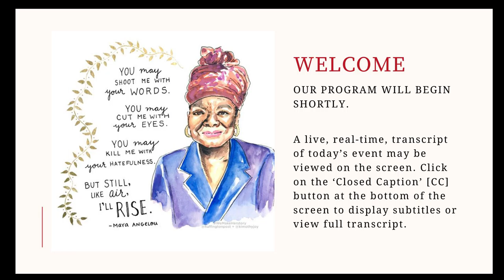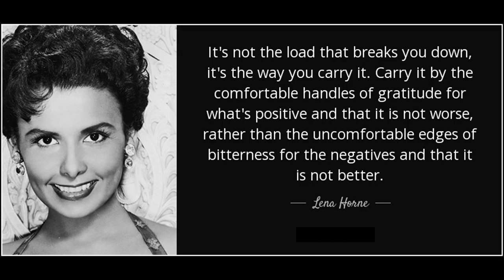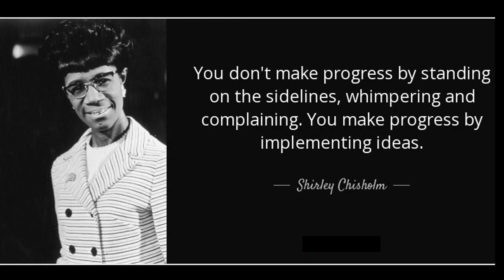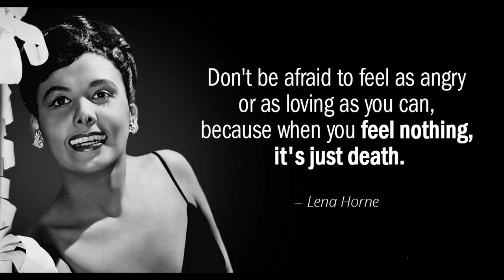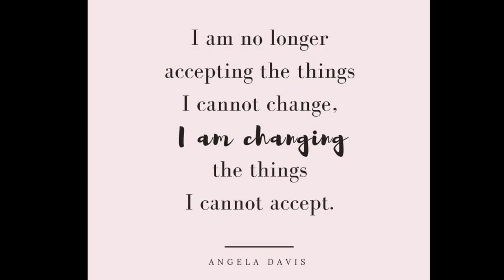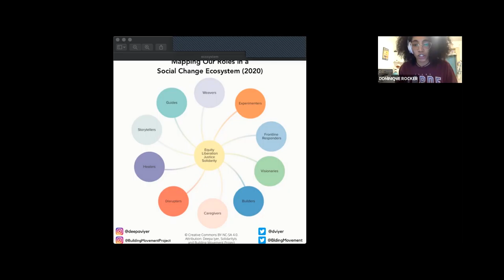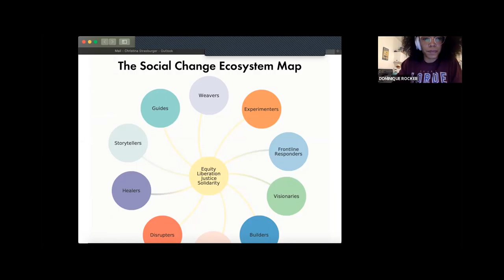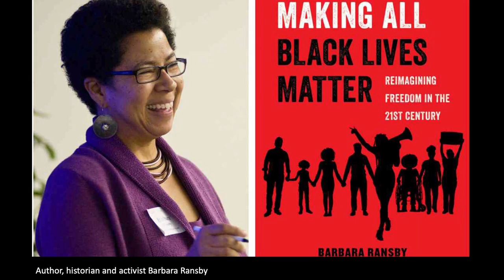Activism and the Activist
On Monday, February 15, 2021 the Departments of African American and African Studies and History with the Black Organization of Students hosted Activism and the Activist, a conversation about the activism and the importance of self-care for the activist with Dominique Rocker, Christina Strasburger, and Loretta Turner.

The event was a kickoff to RUN AfAm Week and as a part of Caring Community Week also featured a mindfulness exercise led by Loretta Turner, a certified leadership coach, nonprofit consultant, and yoga teacher.

Dominique Rocker (she/her/hers) is poet, writer, and first year Masters’ student in the History Department at Rutgers University - Newark. Dominique earned a BA in Print Journalism from California State University, Fullerton in 2013 and an MA in African-American Studies from UCLA in 2020. Between degrees, Dominique attended De Anza Community College in the Bay Area, where she began organizing work. At UCLA, Dominique became President of the Black Graduate Student Association and an advocate for Black students. She also worked as a Teaching Assistant for two years. In her final semester, Dominique TA’ed for Sociology of Criminology in the Spring of 2020 - the first full quarter on Zoom due to the rise of the global coronavirus pandemic and throughout the summer BLM uprisings.

Dominique’s research at UCLA examined the activism and resistance strategies of Black women in the Black Panther Party in Los Angeles, California and New Haven, Connecticut. This work focused on both the narrative and erotic resistance via oral testimony and written poetry of former Panther Ericka Huggins. Dominique used the lessons learned from her research on Huggins as strategies for centering care in resistance as an activist herself and for her students trying to navigate a new learning environment in the midst of a pandemic and social upheaval. In thinking about pleasure as a site of resistance for Black women, particularly as Black women also must negotiate a sexuality enmeshed with pain and trauma, Dominique’s interests have shifted to questions about Black women in pornography in the digital age and the potential for centuring queer pleasure as a radical resistance site.

Loretta Turner, MA, CANP, is a New Jersey-bred, San Diego-based mindfulness and leadership coach and yoga teacher with an MA in Nonprofit Management and Leadership. She is an active member of the nonprofit community, both as a seasoned professional and a devout volunteer. She has always worked within human service organizations, emphasizing mindfulness, compassion, and diversity awareness in her leadership roles. Loretta strongly believes that “it only works if you do,” and she’ll always encourage you to put the work in. Follow Loretta on Instagram, Facebook and Linkedin: @loretta.leads